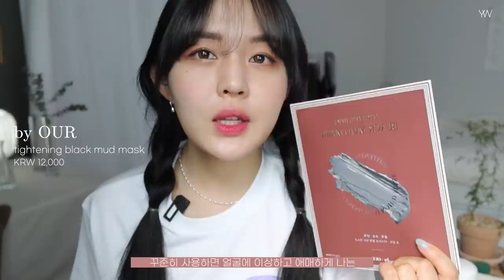진짜 잘 쓴 4월의 파우치 아이템🌷/리얼 홍채 렌즈/비건 글리터/여쿨 립조합 추천/피지 줄이는 팩/문의 폭주 블러셔/최애 마스카라 등 / 연우yeonwoo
언리시아♡연우상점 안내!

🌳5월 6일(목) 저녁 6시 ~ 5월 8일 (토) 자정까지

옵션 1.
글리터피디아 아이팔레트 단품
32,000원 ▸(22%할인)🌳 24,900

옵션 2.
글리터 피디아 아이팔레트 2개 세트
64,000원 ▸ (30%할인) 🌳44,800원

🌳옵션 모두 13,000원 상당 플레이모어 섀도우 브러쉬 증정 🌳
🌳무료배송

🌳구매방법
카카오톡 @연우상점 채널 등록 !
오픈과 함께 구매 링크 + 안내 메세지

🍞review event

5월10일(월)~5월 16(일)

마켓 구매 후 구매내역과 함께 후기를
인스타그램 피드에 아래 태그와 함께 남겨주세요  🌷

추첨을 통해 프리티 이지 글리터스틱 (호수 랜덤🌳)
총 5분께 선물로 드리겠습니다 :)

당첨 안내 🌳 5월 17일 (월)
언리시아 공식 인스타그램 계정으로 개별 DM 안내드립니다 :)

하파크리스틴
Secretive Kristin - Brown
KRW25,000

에스쁘아
WATER SPLASH TONE UP CUSHION
KRW23,000
SPF50+
PA+++

포렌코즈 🎁
플루어 블러셔 _ 핑크가든
퓨어 블러셔 _ 엔젤
KRW 16,000

에스쁘아 🎁
nomudging mascara
KRW 22,000
클린블랙

롬앤 🎁
제로 매트 립스틱
KRW 12,000 핑크샌드

무미 🎁
수아비 클링 틴트
수아비 핑크
KRW 14,000

바이아우어
타이트닝 블랙 머드 마스크
KRW 12,000

어웨어
clean relief mask
알로에베라
KRW 1,500